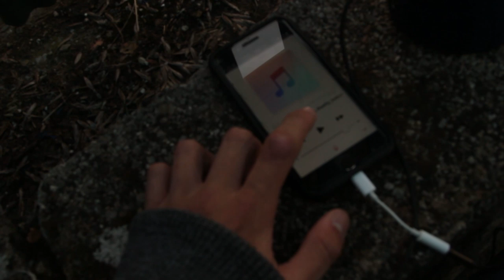Filming a FREESTYLE for a Local Rapper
Filming a FREESTYLE for a Local Rapper | Jack Cole
Get at me on Social Media @ItsJackCole